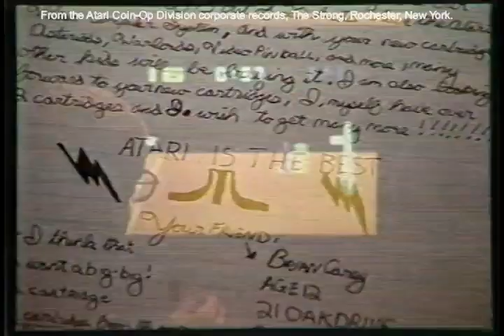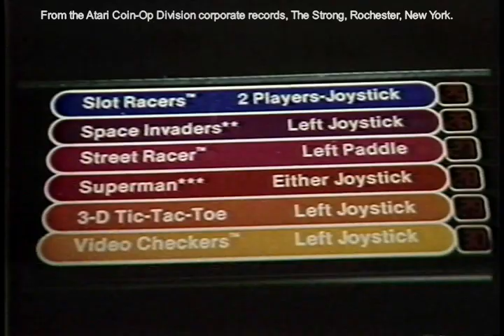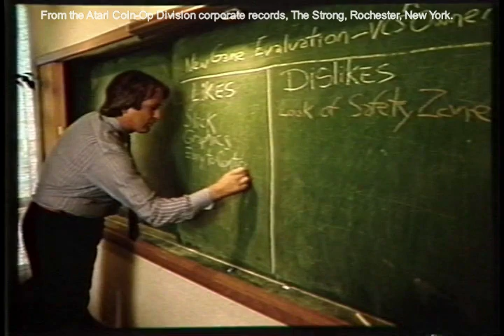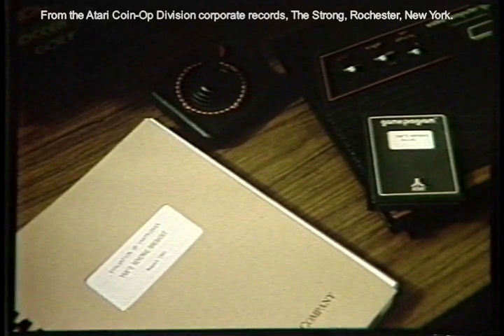“Inside Atari,” 1981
Sample of video from U-matic tape “Jack Morton Productions, Atari Dub, ‘Birth,’ ‘Experience,’ ‘Inside Atari,’” c. 1981. From the Atari Coin-Op Division corporate records, The Strong, Rochester, New York.